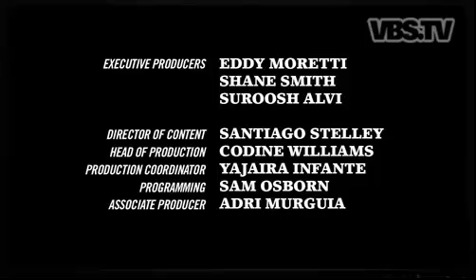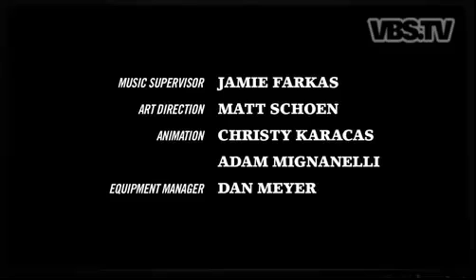Superjail's Christy Karacas on VBS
Christy talks to his old friends at Vice about the new season, and, if we're not mistaken, even gets a little misty.